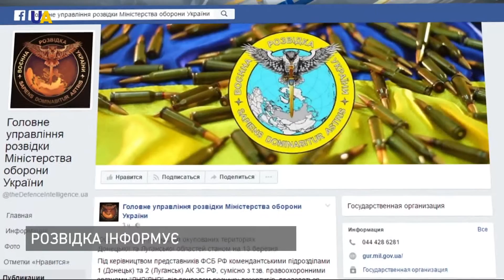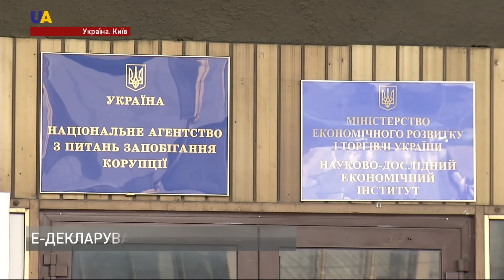Новини 03:00 за 14 березня 2017 року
ЗІ СВІТЛОМ
Ремонтні бригади  усунули пошкодження ліній електропередач в Авдіївці.

РОЗВІДКА ІНФОРМУЄ
16 російських військовослужбовців загинули, 35 поранені за останній тиждень на Донбасі.

ЗАГРОЗА ТЕРАКТІВ
У Донецькій та Луганській областях зросла загроза терактів на об'єктах інфраструктури.

ДОПОМОГА НУЖДЕННИМ
Близько двохсот тисяч жителів Донбасу, які постраждали внаслідок військових дій, отримали допомогу в рамках гуманітарної акції "Папа для України".

РОСІЙСЬКИЙ КОНТРОЛЬ
В окупованому Криму російські військові розгорнули комплекс радіоелектронної боротьби "Мурманськ-БН".

РОЗШИРЕННЯ СПІВПРАЦІ
У вівторок Верховна Рада має ратифікувати угоду про зону вільної торгівлі з цією країною.

БОРОТЬБА З КОРУПЦІЄЮ
Для боротьби з корупцією Україні потрібні незалежні антикорупційні суди.

Е-ДЕКЛАРУВАННЯ
Національне агентство із запобігання корупції спільно з Програмою розвитку ООН в Україні запустило спеціальний онлайн-курс.